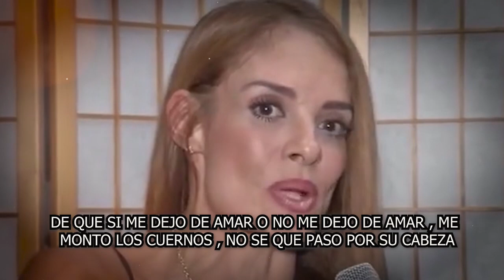🚀💥¿Por qué Alma Cero había 𝘁𝗲𝗿𝗺𝗶𝗻𝗮𝗱𝗼 𝘀𝘂 𝗮𝗺𝗶𝘀𝘁𝗮𝗱 𝗰𝗼𝗻 Verónica del Castillo? ¿𝗦𝗲𝗿𝗮 𝗽𝗼𝗿 𝘂𝗻 𝗵𝗼𝗺𝗯𝗿𝗲?🔥 😱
elmurodelafama

¡ BIENVENIDOS ‼️

Entertainment
Television program
noticias de espectaculos
espectaculos noticias
noticias de la farandula
tv mexicana
Televisa espectaculos
chismes
escandalo de los famosos 2021
farandula 2021
chisme de farandula
karol tamiko
programa hoy
suelta la sopa
polemica
Ventaneando